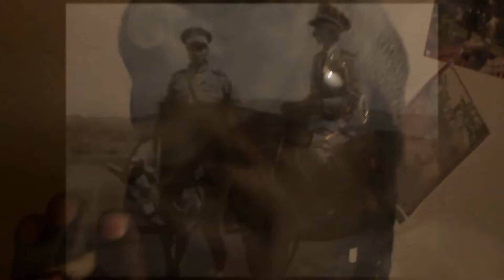Fitta Warri General A General Video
Saluting all General